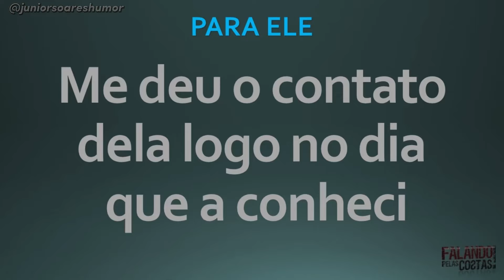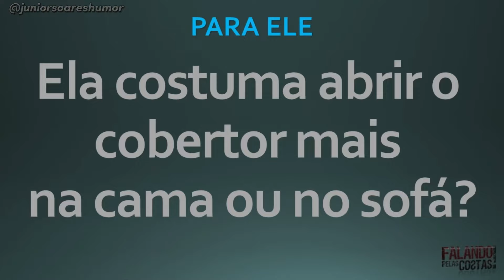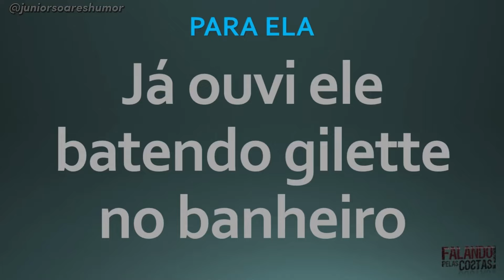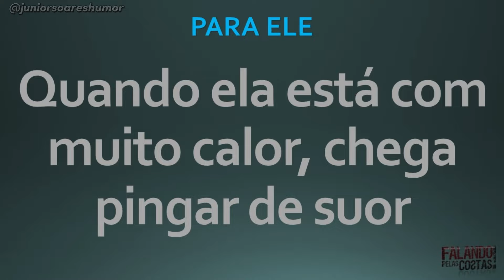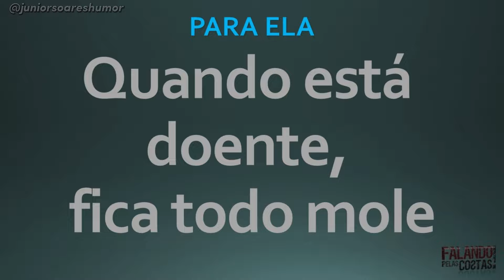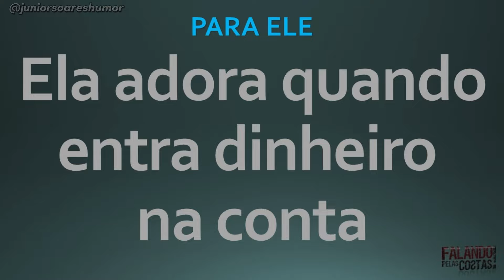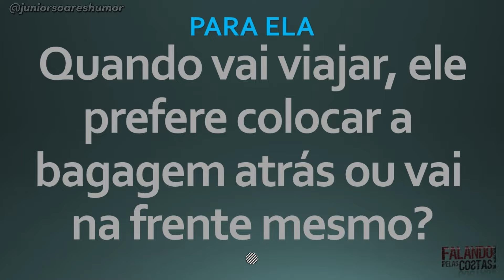Marido afirma que ela abre no sofá e é sem pelo! 😂 Falando Pelas Costas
Casados falam no palco muitos assuntos interessantes, claro, com muito duplo sentido no show Falando Pelas Costas! Assista, divirta-se e veja como foi esta interação!

APOIO - @silkmix_design (gráfica e estamparia)

VENHA ASSISTIR ESTE SHOW AO VIVO, CONFIRA AGENDA NO LINK ACIMA.

•• Deixe o pré-conceito de lado, veja o lado cômico das coisas e bora rir! ••